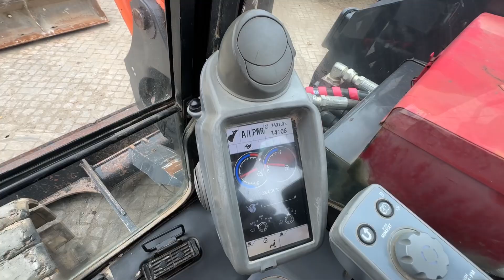Hitachi ZX 85 (2015)